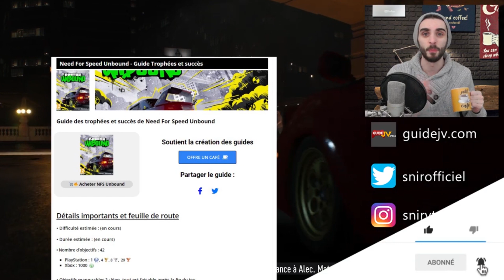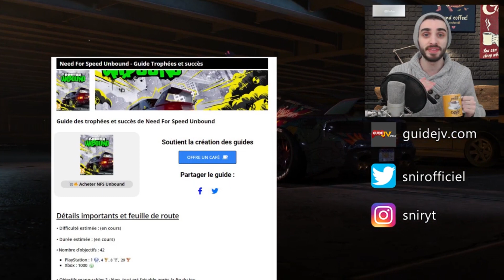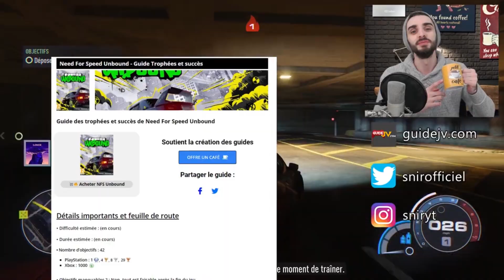Need For Speed : Unbound - 250 000 en Takeover : La Course dans la Peau (Guide Trophée / Succès)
🛒🔥 NFS Unbound

▬ ▬ ▬ MATÉRIEL ▬ ▬ ▬
➡️ Le matériel que j'utilise

Nouvelle vidéo du guide des trophées de Need for Speed Unbound

Aujourd'hui comment faire 250K points en épreuves takeover pour débloquer le trophée / succès : La course dans la peau : marquez 250 000 points lors d'une épreuve TakeOver

00:00 Conseils & Voiture
05:13 La course dans la peau

Need for speed Unbound guide trophées ps5 ps4
Need for speed Unbound guide succès Xbox PC
Need for speed Unbound guide 100% collectibles
Need for speed Unbound takeover

Snir ☕